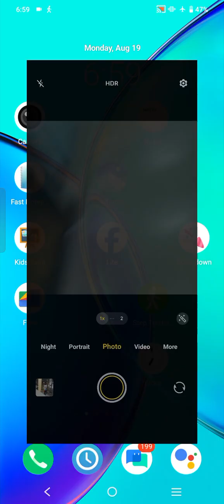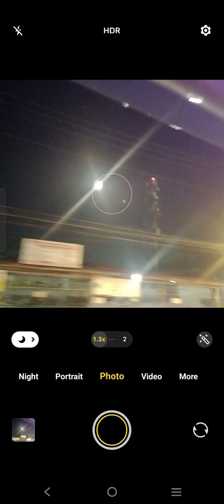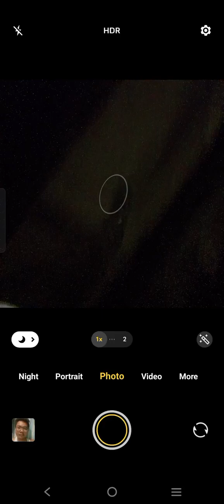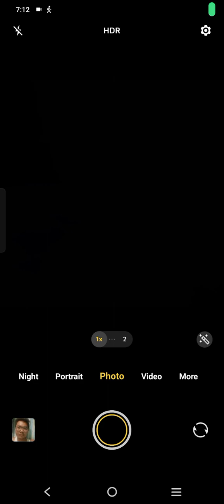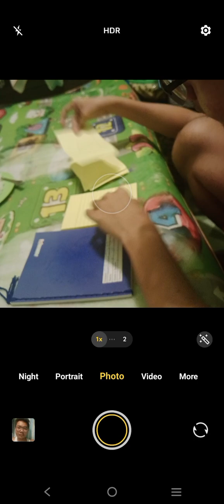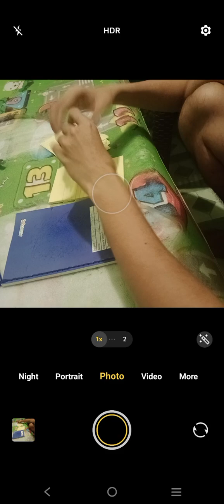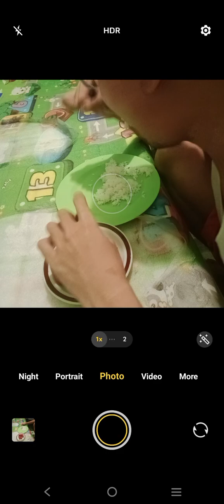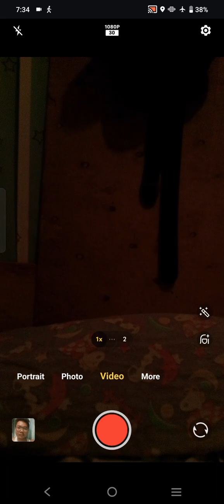Marvin Rey — Vlog de Assumption Moments — Vlog 19,047